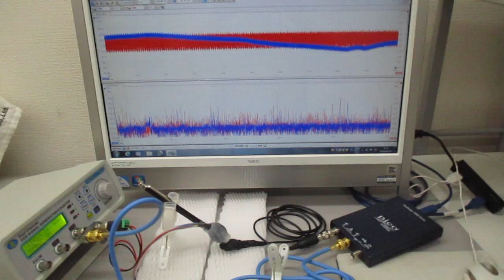超音波の伝搬状態を測定・解析・評価することによる表面検査技術